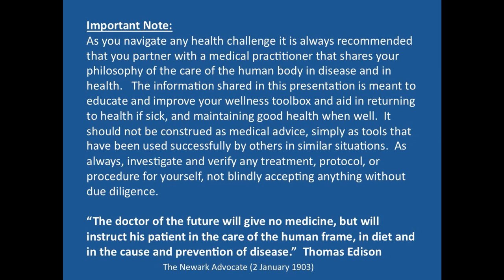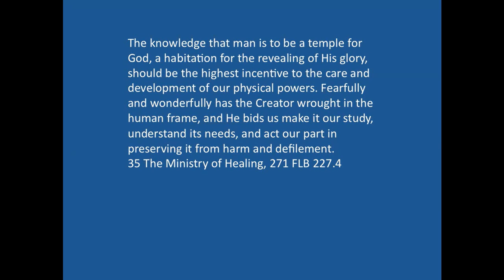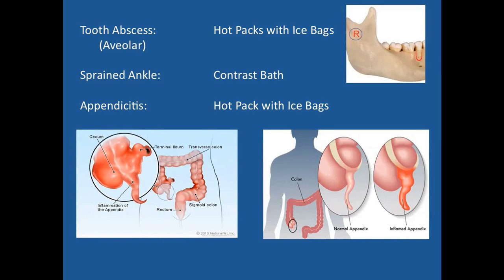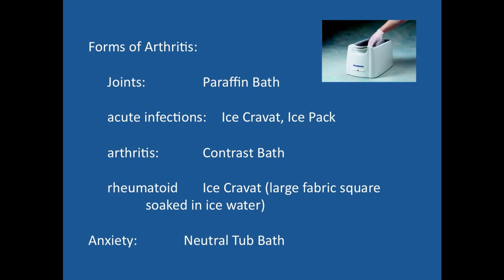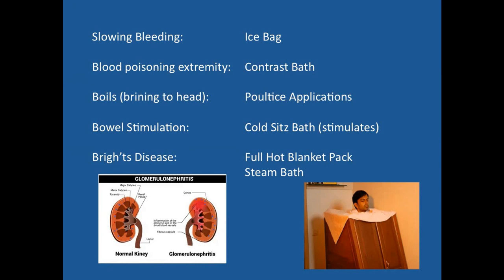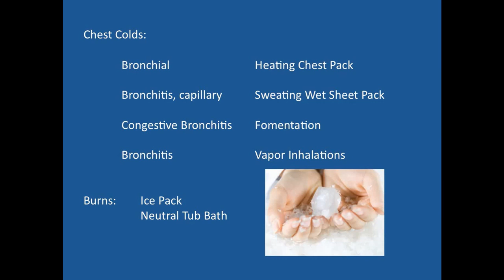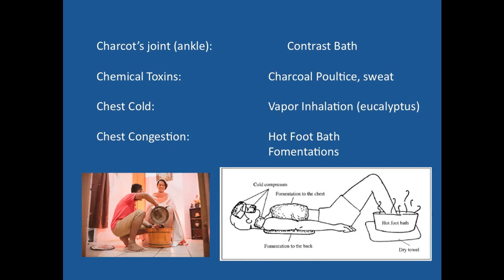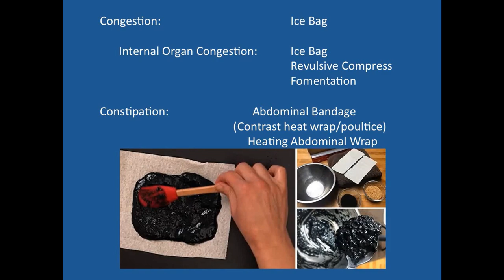Hydrotherapy Conditions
PFTTOT Part 281 Hydrotherapy Part 31 Conditions